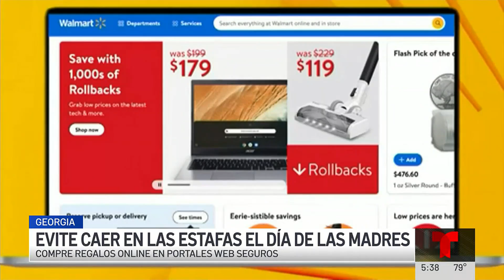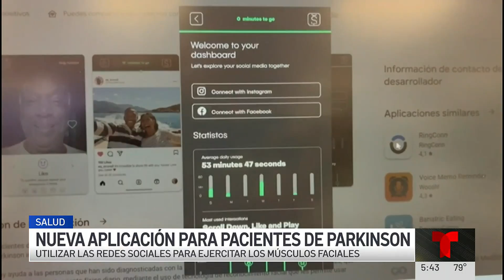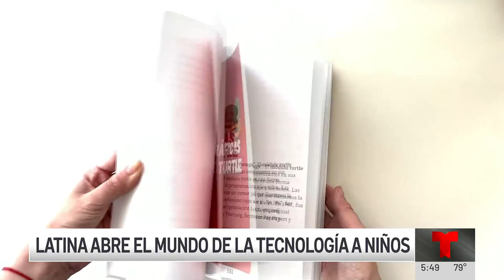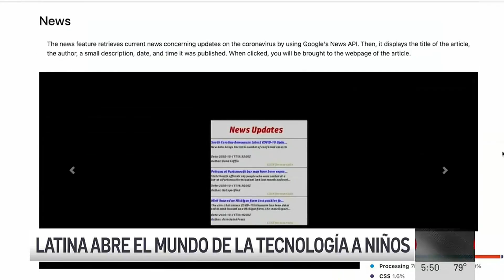Noticiero Telemundo Georgia 9 de mayo 2023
Comcast/ Xfinity: 18 (SD), 503 (SD), 797 (HD) and 1047 (HD)
AT&T UVerse: 18 (SD & HD)
Charter: 24 (SD) & 716 (HD)
Dish Network: 18 (SD & HD)
YouTubeTV: 18 (SD & HD)
GoogleFiber: 18 (SD & HD)